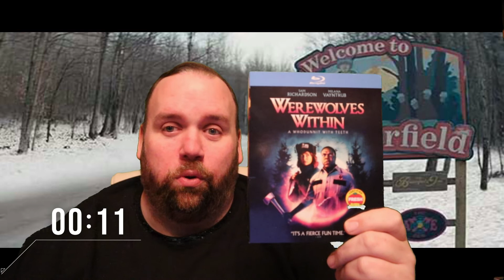SEE YOU NEXT TUESDAY A PHYSICAL MEDIA REPORT